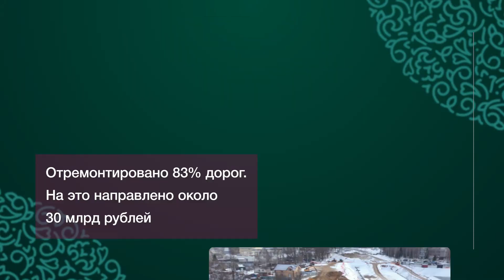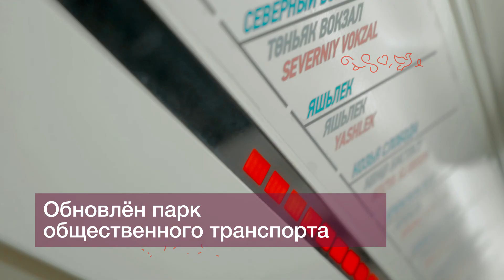Как изменилась Казань за последние 10 лет?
По-настоящему масштаб преобразований виден, если сравнить, сколько всего сделано за последние 10 лет - смотрим, как изменился любимый город за это время.